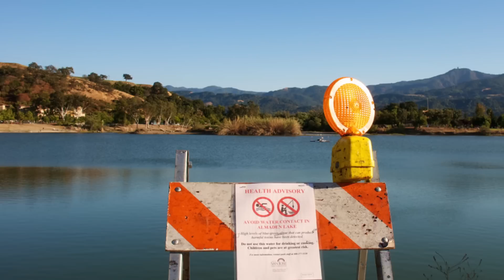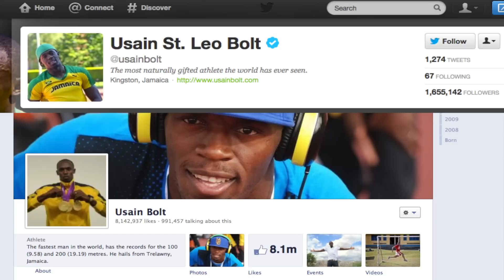Bill Gates's NEW Toilet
New Videos EVERYDAY so check back soon!!!

Topics:
Bill Gates & his wife Melinda Gates now trying to reinvent the toilet for third world countries - 40 percent of world without toilet:

Gold Medals does not win you the best prize in the Olympics - sponsers. The most Twitters followers and Facebook fans win:

*FLICKR Pictures from:
Steve Snodgrass
tinkerbrad
U.S. Army Corps of Engineers Savannah District
hoyasmeg
Sustainable sanitation
jac o p o
Wayne National Forest
donjd2
Carnie Lewis